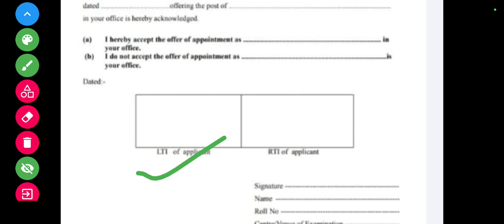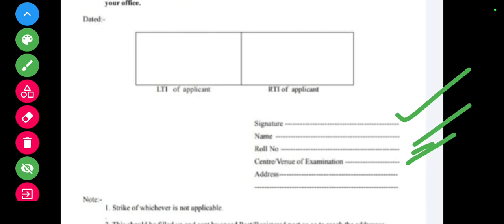ESIC UDC Acceptance form| ESIC UDC Joining Enclosures| ESIC UDC Joining Letter Date